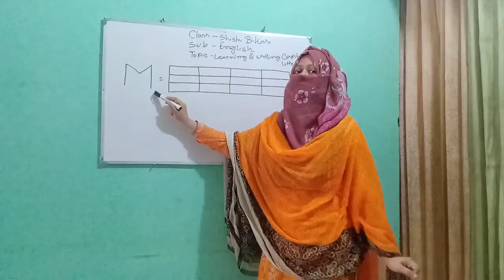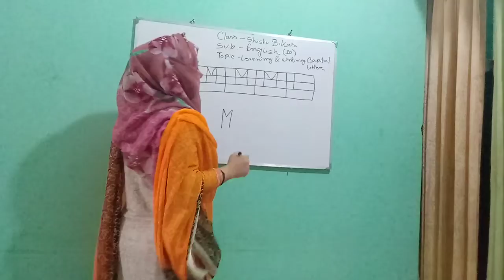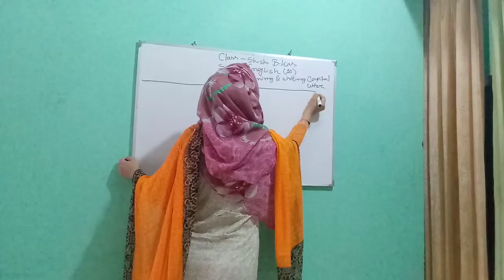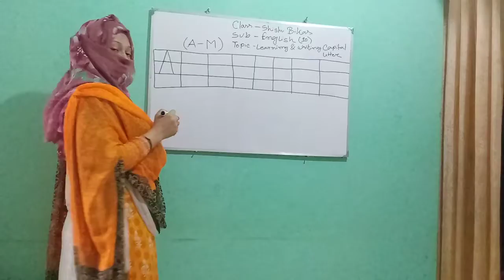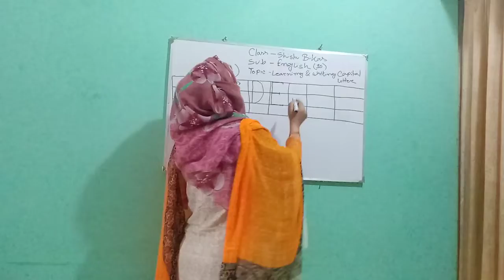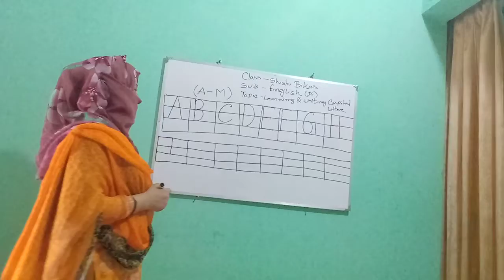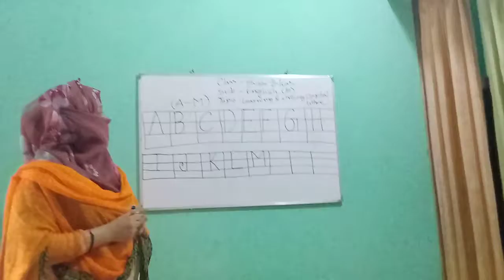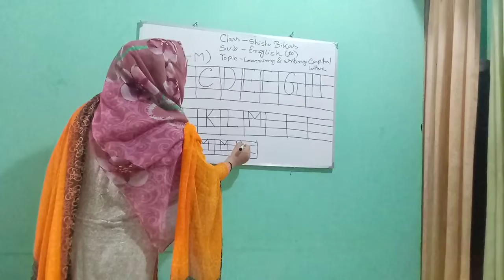Class-Sisubikash, Subject-English-10 (Topic - Learning and Writing Capital letter)